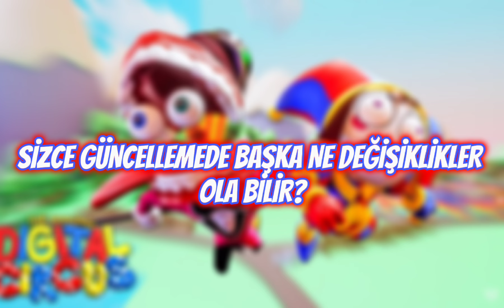DİGİTAL CİRCUS POMNİ'NİN KIYAFETLERİ PK XD'YE GELİYOR!🤩❤️ | MERYEM PK XD